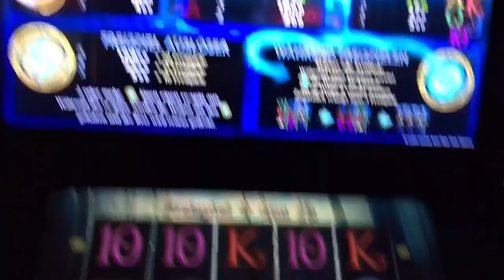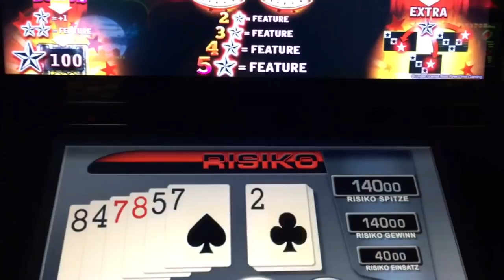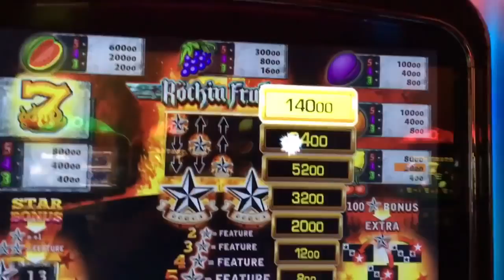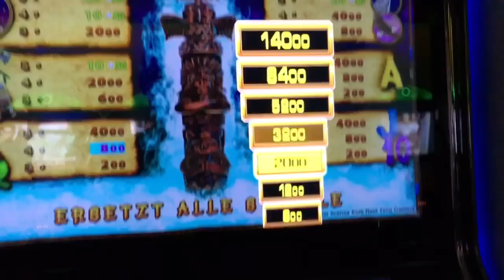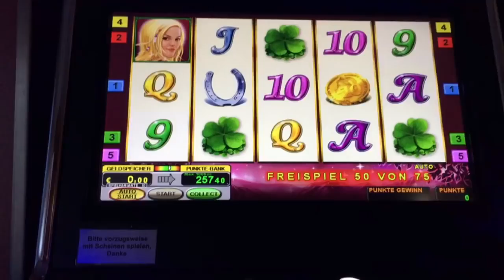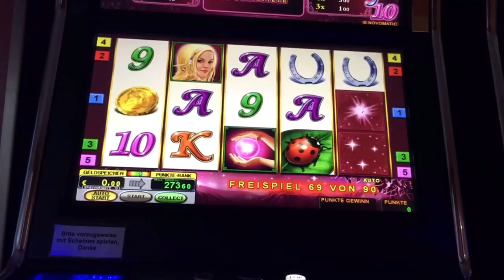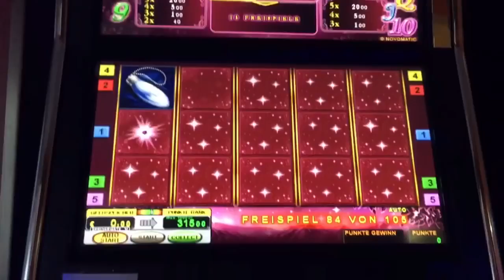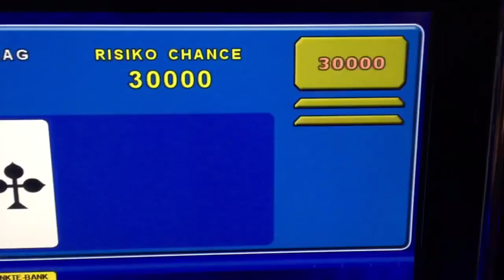Endlich MEGA WIN - Spielo 2017 - Novoline & Merkur Magie